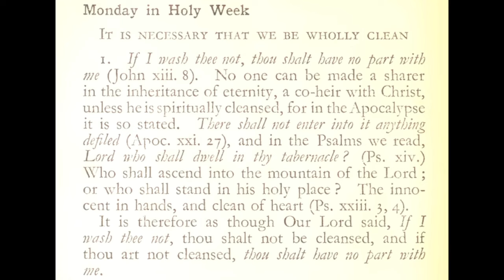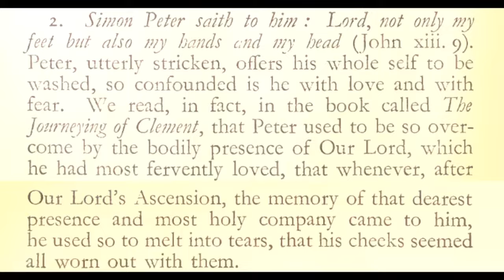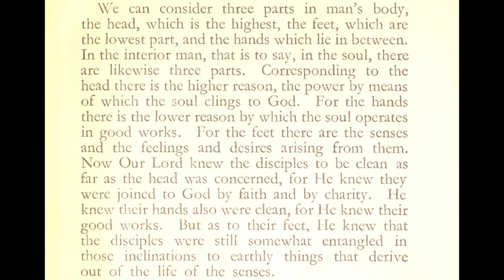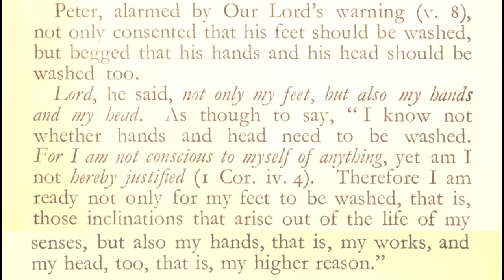On Becoming Wholly Clean in Spirit | Monday of Holy Week | Aquinas Lent 41/46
We need to be made wholly clean: feet, hands, and head.

Meditation from St. Thomas Aquinas for Holy Monday (3/25/2024, 4/14/2025, 3/30/2026)

0:00 Introduction
0:33 Being Cleansed by Christ
1:34 Peter's Request
2:20 Symbolism of Feet, Hands, Head
3:31 Peter's Works & Reason
4:15 However Clean We Are, We Should Desire to be Made Cleaner Still

Source: Commentary on the Gospel of John, Ch 13, Lectio 2,

Subtitles in English, Arabic, Hindi, German

Thumbnail Image: SS. Peter and Paul's Church, Clonmel, County Tipperary, Ireland, 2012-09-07. Detail of left stained glass window of the sixth bay of the west aisle, depicting Saint Thomas Aquinas.